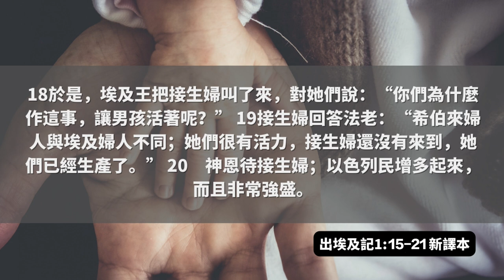基督徒默祷遭逮捕，維護生命權遭政治迫害。生命權成為教會不願意觸碰的話題：這到底是政治議題還是信仰問題？| AI News 愛報導